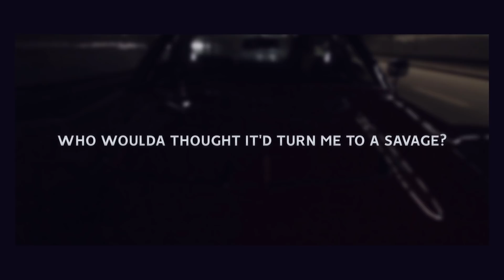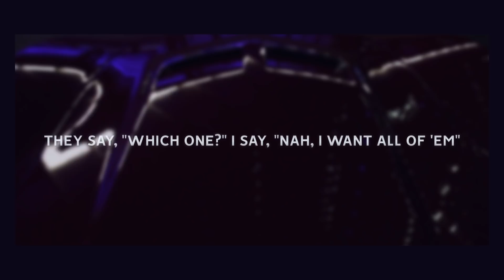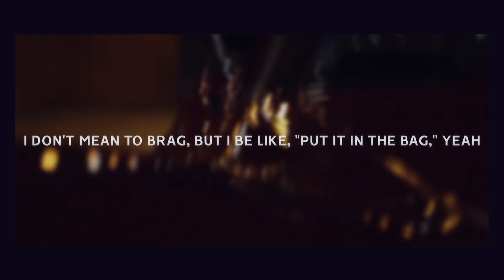Ariana Grande - 7 Rings (Lyrics)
Ariana Grande - break up with your girlfriend, i'm bored (Lyrics)